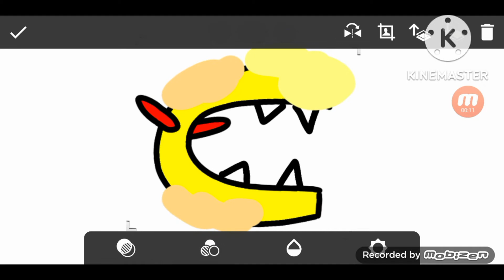alphabet lore but everyone are mechanical robots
And yes, remember that? Mechna F was made by scratch and in sketch, draw and paint.